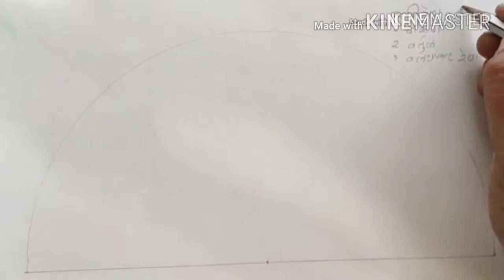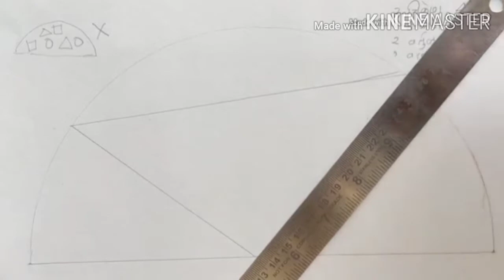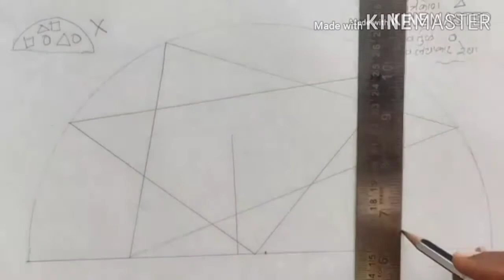Design in semicircle.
Our Lady of remedy high school.
Poinsur kandivali west.
Online learning.
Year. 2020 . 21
Topic no 2
For STD 7th and 8th .